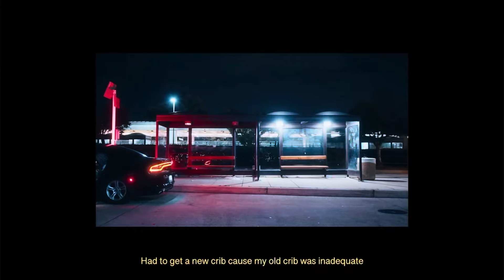Cordae’s New Album:BEST Album Yet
Cordae’s new album The Crossroads is a bold and introspective project that showcases his growth as an artist. In this video, we dive deep into the album’s themes, standout tracks, and collaborations with hip-hop legends like Lil Wayne, Kanye West, and Juicy J. From raw emotions in “Mad as F*ck” to the nostalgic vibes of “Saturday Mornings,” we explore why The Crossroads is one of the most talked-about albums of the year. Whether you’re a long-time fan or new to Cordae, this breakdown will help you appreciate his artistry on a deeper level.